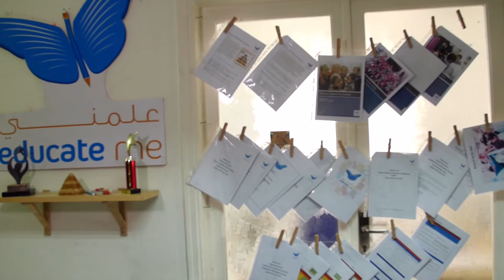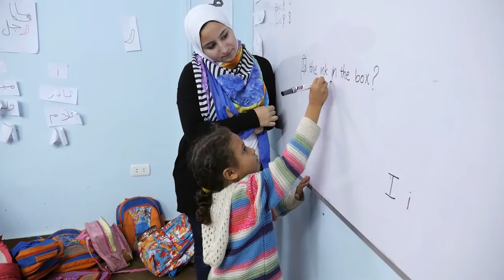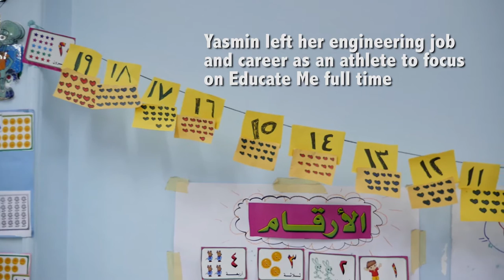Growing Minds: Yasmin Helal's Story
Years ago, Yasmin Helal was thriving in Cairo. With a successful career as an engineer and a storied history on Egypt's national basketball team, she would've never expected to leave that all behind to start an education initiative in one of the city's most under-resourced neighborhoods. As the founder of Educate Me, she is now impacting the lives of more than 400 students through holistic education, including sports and life skills training. This is her story.

Filmed in Jordan
Produced by the Center for Sport, Peace, & Society
Videography by Shana Vassilieva of Happy Shiver Productions

Official description:

In a heightened effort to capture how exchanges under the Empowering Women and Girls through Sports Initiative have a long-lasting impact, cooperative partners from the University of Tennessee led an on-the-ground monitoring and evaluation program in Egypt and Jordan. During this exchange, alumnae from the U.S. Department of State and espnW Global Sports Mentoring Program—Americans and emerging leaders alike—reunited overseas to gauge the progress of action plans, address challenges, and reconnect on projects initiated during the mentorship. Soccer envoys Mary Harvey and Lori Lindsey joined the activities to head up clinics and lead talks on their careers as professional female athletes. Meredith Walker, executive director of Amy Poehler's Smart Girls, served as an official envoy. In this role, she led sessions on leveraging media platforms, developing social media strategies, impactful blogging, and international journalism through the lens of women’s empowerment and sports. Through this program, the University of Tennessee conducted interviews, prepared surveys on long-term impact, and produced qualitative and quantitative evidence-of-effectiveness products and media. The overseas trip culminated in workshops and sports clinics with several generations of alumnae, connecting Sports Visitors, Sports Envoys, Mentors, & GSMP Emerging Leaders. Further, both U.S. Embassy Cairo and U.S. Embassy Amman hosted the delegations for meetings with the Ambassadors. In Jordan, the delegation worked with refugees using sports as the platform. U.S. Soccer donated a great deal of soccer equipment and balls for the young refugees.